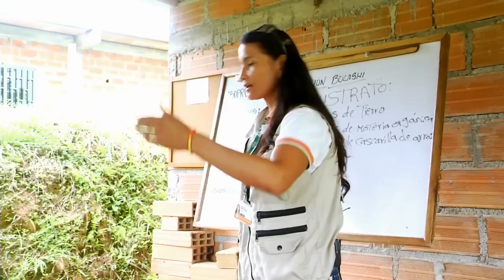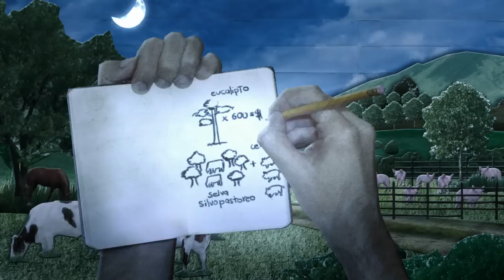La guanábana en Escuela de Campo (Capítulo completo)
¿Sabes cómo se produce la guanábana? Escuela de Campo viajó a San José del Nus, corregimiento de San Roque, para conocer su proceso productivo y cómo la educación transformó la vida de varios de sus productores. Escuela de Campo, un nuevo capítulo cada domingo a las 9am por Teleantioquia, mi canal.